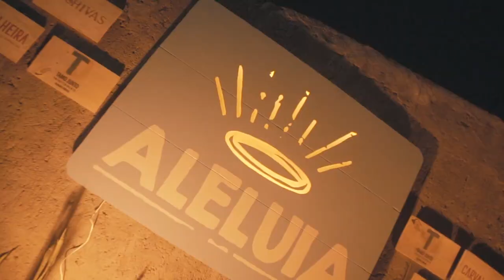Semana Santa dos Milagres 19 - Em breve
Um paraíso pra você cometer todos os seus pecados. Traga toda a sua santidade para a semanasantadosmilagres 😇😈